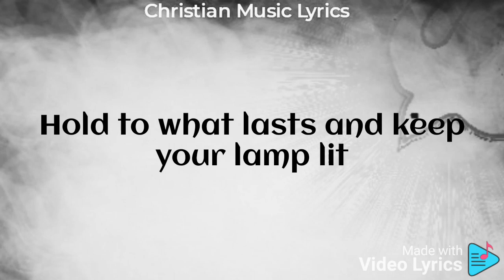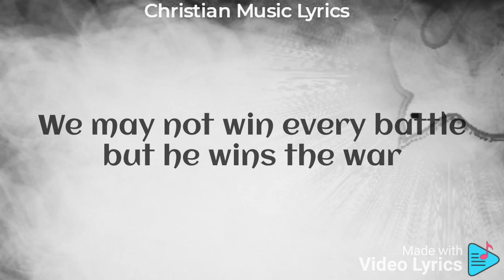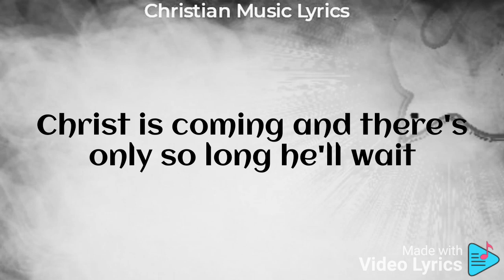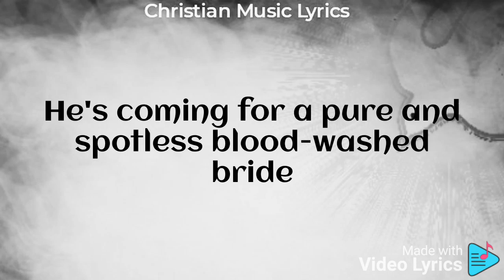Brooke Ligertwood - Fear of God (Lyrics)